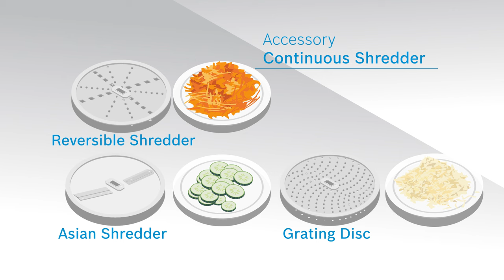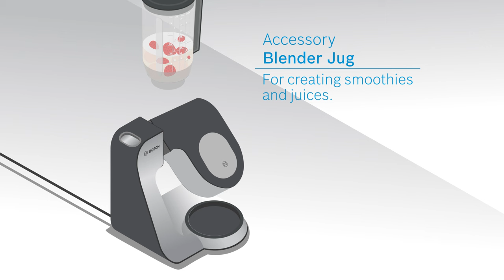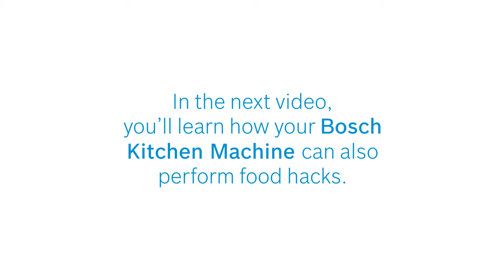How to use the attachments for your Bosch Kitchen Machine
Learn more about the different accessories to use with your Bosch Kitchen Machine

Congratulations on purchasing your Bosch Kitchen Machine!

This video – also known as the ‘Accessories’ segment - shows you the available attachments that work best with your Bosch Kitchen Machine.

The first part – also known as the ‘Caretips’ segment - advices you on what not to do with your Bosch Kitchen Machine.

The second segment – ‘Quickstart’ - shows you how to start using your Bosch Kitchen Machine within minutes.

The final segment – ‘Hacks’ - shows you how to shred cooked meat easily with your Bosch Kitchen Machine.

Get your evergreen dose of lifestyle inspiration (recipes, articles and tips)